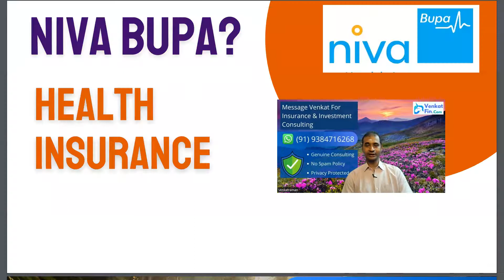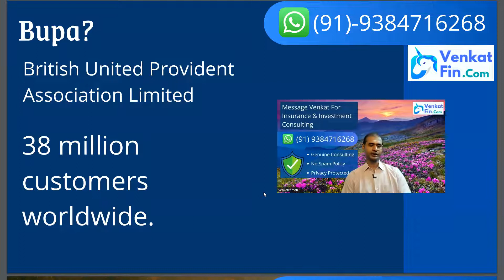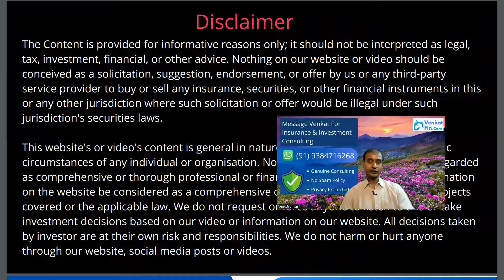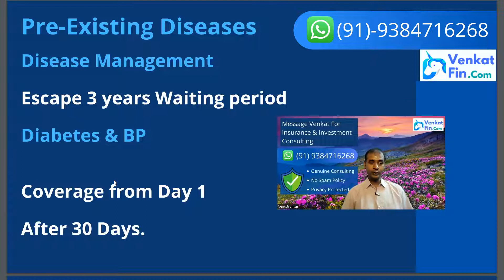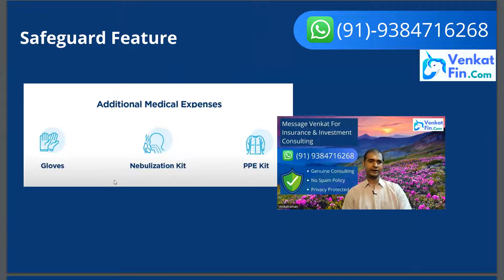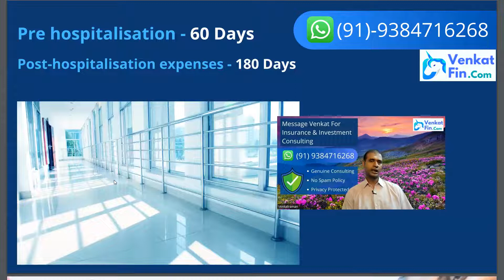Health Insurance for NRIs | Working Indians in Dubai, Bahrain, Saudi Arabia, Kuwait, and Singapore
Health Insurance for NRIs in Tamil

Thanks for the support I received for insurance consulting from NRIs living in various countries.

I especially thank the NRIs living in Middle East and Singapore as I receive calls from only those countries.

Some of the calls are only for clarifying doubts when they wanted to buy any insurance product and some calls for taking new health insurance through me. I suggest Niva Bupa health insurance product called Niva Bupa ReAssure to these NRI's and they happily accept it.